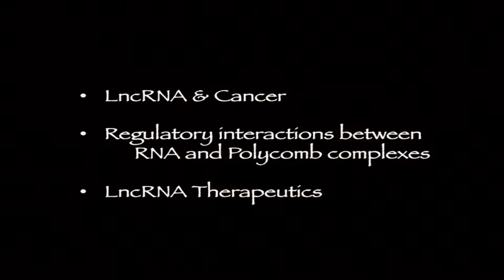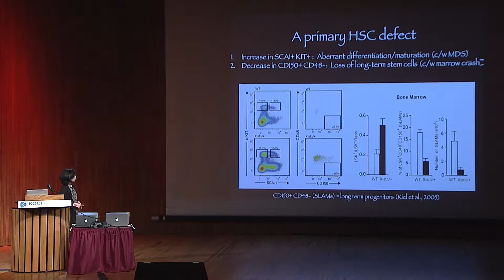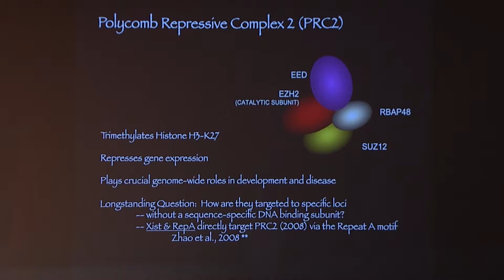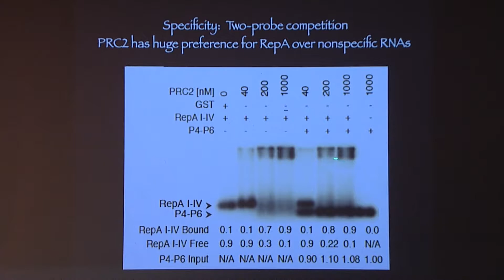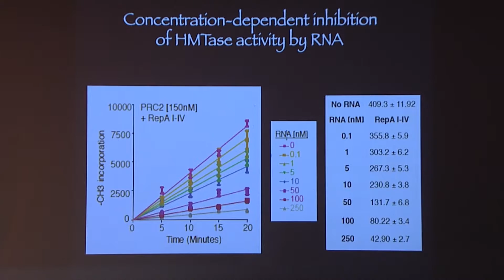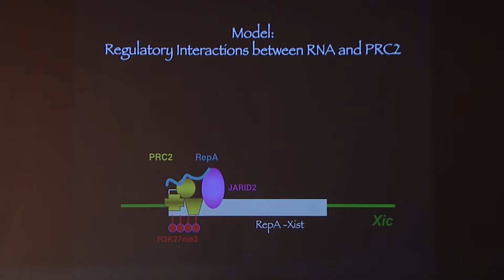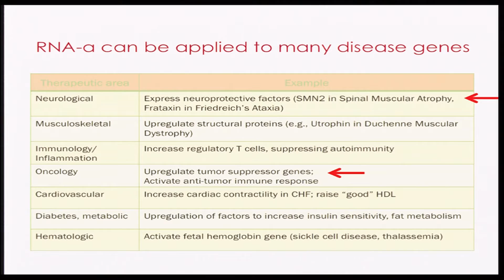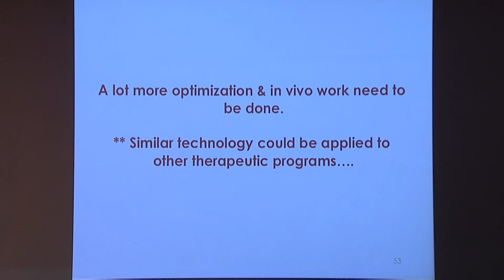2014 Summer Symposium: Jeannie Lee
Regulatory Interactions Between RNA and Polycomb Repressive Complex 2

Jeannie Lee, MD, PhD
Professor of Genetics (and Pathology), Massachusetts General Hospital